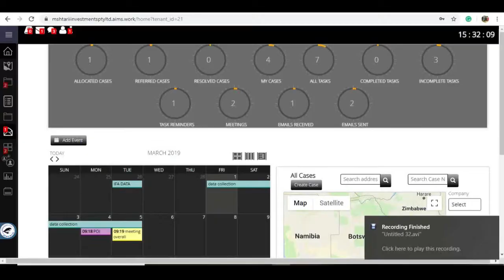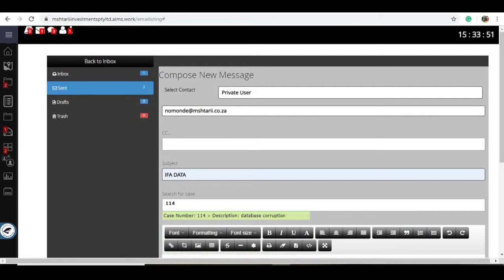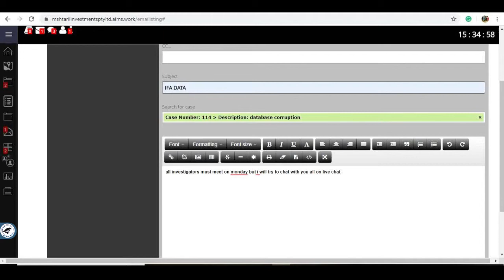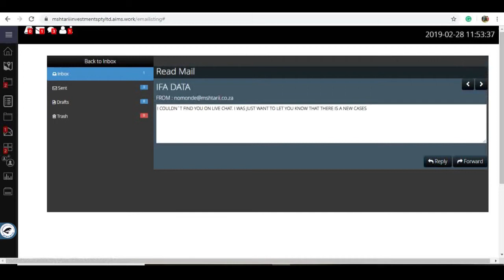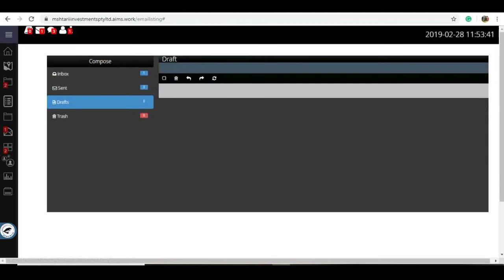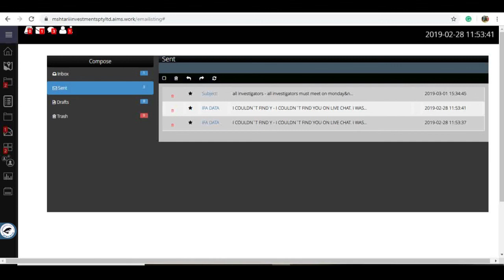AIMS - How to compose an email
With AIMS investigation case management software, it is easier to send and receive emails during the investigation. By using the email in the case section, you are able to save time and effort of having to go up and down looking for information you received for the investigation.

From your personal email to your work email, the issue of having to scroll up and down looking for some information of the investigation must no longer be a problem. With the Aims software system it is all made easier.

Watch this tutorial to learn how to compose an email directly from our investigative case management system